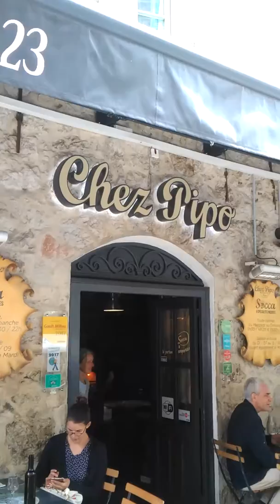RECYCUP CHEZ PIPO